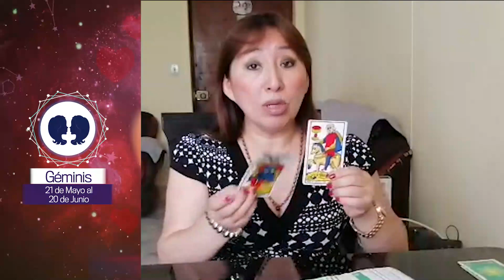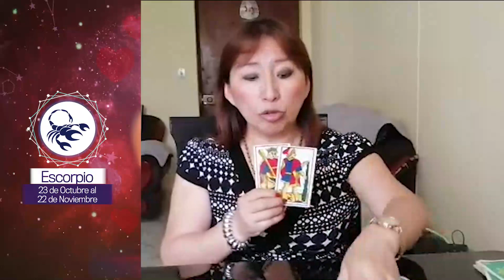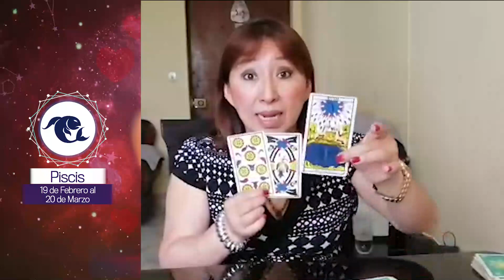Horóscopo gratis del AMOR: semana del 8 al 14 de marzo | Amatista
¡Amatista​​ llegó para decirte tu horóscopo​​ del amor!😍💓 Semana del 8 al 14 de marzo.

00:11 Aries
00:35 Tauro
00:59 Géminis
01:22 Cáncer
01:48 Leo
02:16 Virgo
02:43 Libra
03:17 Escorpio
03:53 Sagitario
04:28 Capricornio
05:23 Acuario
06:02 Piscis